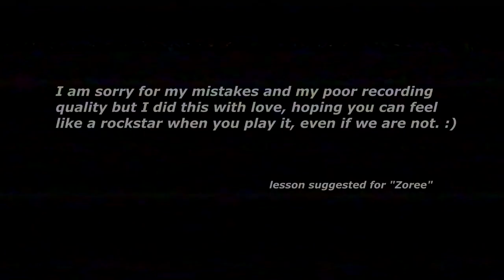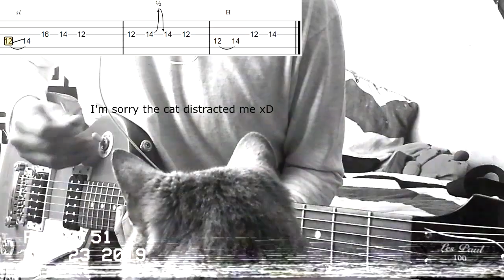No Buses - Cup of Coffee ( Guitar Tab Tutorial & Cover )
Made with Epiphone Les Paul

any questions or suggerences give on comments ty